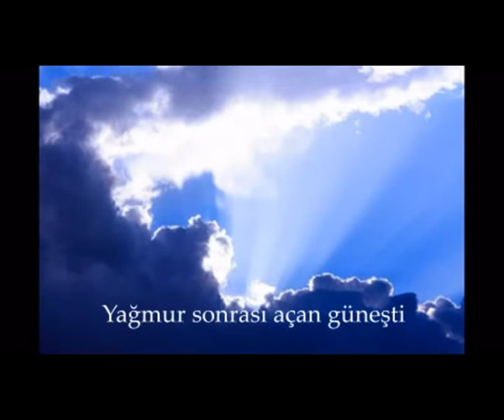Derinde Bekleyen - A. Bahşi